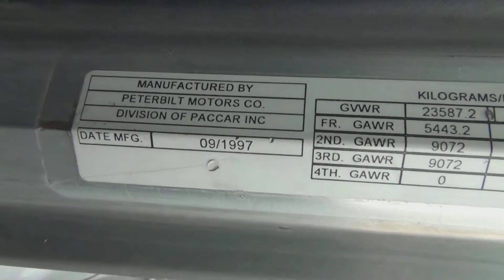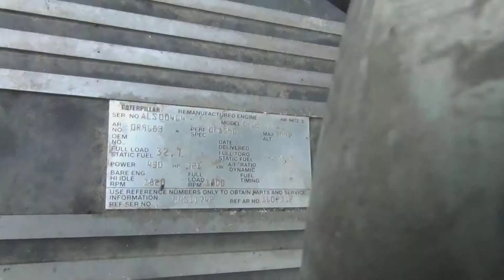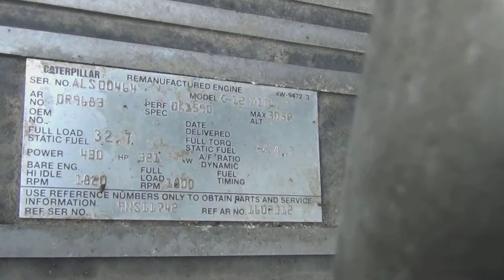1998 PETERBILT 385 TRACTOR